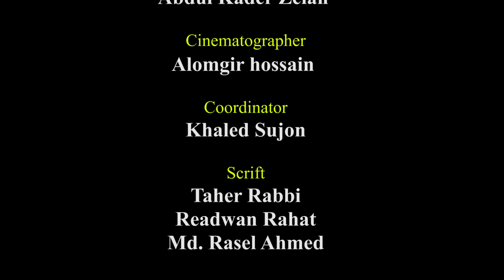বিকাল বেলা ও সন্ধ্যা বেলায় বিয়ে করা যায়, কোন বেলায় বিয়ে করা যায়না? । Googly।ধাঁধা।Daily Notun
আপনারা দেখছেন: ধাঁধা প্রশ্ন ও উত্তর, গুগলি প্রশ্ন ও উত্তর, Mojar dhadha, quiz, buddhir khela, dada, googly, dhadha, মজার ধাঁধা, সবচেয়ে কঠিন ধাঁধা, নোংরা ধাঁধা, ধাঁধা 2020, উত্তরসহ ধাঁধা, নতুন ধাঁধা, সহজ ধাঁধা, হাসির গুগলি, গুগলি ধাধা, দাদাগিরির কিছু গুগলি প্রশ্ন ও উত্তর, গুগলি কোশ্চেন অ্যানসার, বাংলা গুগলি, দাদাগিরি ধাঁধা প্রশ্ন উত্তর, গুগলি প্রশ্ন উত্তর ধাঁধা ও গুগলি ধাধা. You are watching: bangla dada, dhadha, bangla dhadha, mojar dhadha, bangla dhadha uttor with photo, googly dada prashn uttar, mojar dada, romantic bangla dhadha, bangla mojar dhadha, bangla dhadha with answer, bangla dhadha question and answer, bangla dhadha o uttor, bangla dhadha cartoon, dadagiri googly questions with answers in bengali pdf, dadagiri googly book, dadagiri googly bangla, dadagiri googly 2020, dadagiri quiz questions in bengali, dadagiri toss round question and dadagiri doosra questions.

notun somoy
notun shomoy
notunsomoy
dailynotunsomoy
daily notun somoy
iq_test_game
bangla quiz
bangla pazzle.
bangla funny quiz
মগজ ধোলাই
ধাঁধা ১৮+
বুদ্ধির খেলা
মজার ধাঁধা
বাংলা ধাঁধা
ধাঁধা point
ক্যুইজ
পাজল গেম
অংকের ধাঁধা
বুদ্ধির প্রশ্ন
googly
googly songs
dadagiri googly
dadagiri
googly film
googly music
googly round
googly videos
bengali googly
googly question